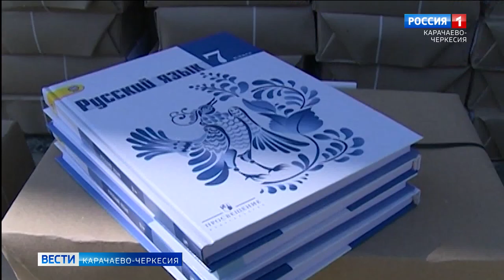Рашид Темрезов сообщил об обеспеченности школ республики учебниками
Глава Карачаево-Черкесии Рашид Темрезов в своём телеграм-канале рассказал о пополнении и обновлении школьного библиотечного фонда. Так, к новому учебному году в образовательные учреждения региона поступили более 200 тысяч учебников. Новые книги получат учащиеся 1,5,7, а также старших классов. Кроме того, в рамках шефской помощи школьникам Старобельского района ЛНР передано 1648 учебников по истории.
"Сейчас перед нами стоит важная задача по созданию условий, в которых каждый ребёнок будет иметь все необходимые ресурсы для получения качественного образования", - добавил глава республики